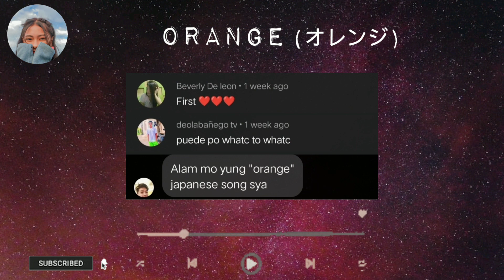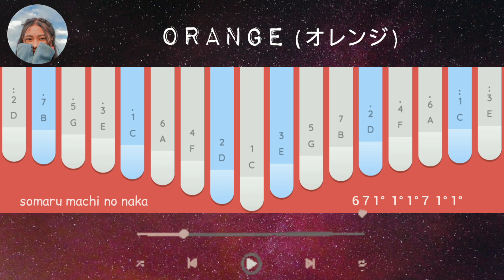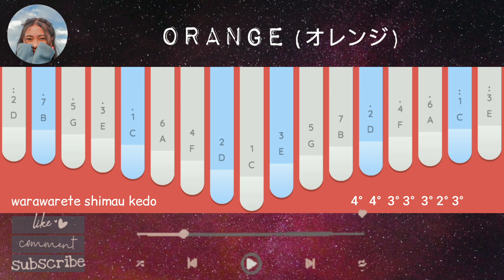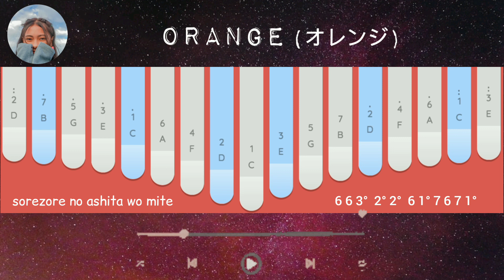Orange (オレンジ) - 7!! (@SevenOopsVEVO セブンウップス) | Your Lie in April ED 2 (四月は君の嘘) | Kalimba #18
Hello Ka-Fam!

It was a bit challenging for me, and it took me nearly two weeks to make this cover. I hope it's still worth to wait.

耳を澄ませば　今でも聞こえる
mimi wo sumaseba ima demo kikoeru
If I try to listen, I can still hear it now

君の声　オレンジ色に染まる街の中
kimi no koe ORENJI iro ni somaru machi no naka
Your voice, in the town that is dyed in an orange pastel

Requested by: Arvie S.

It gives me great pleasure to hear from you. Thank you for your support. God bless everyone!

Epic Records label ®
Music and Lyrics by MICHIRU
Arranged by Satori Shiraishi

BACKGROUND PHOTO
Octavian Rosca